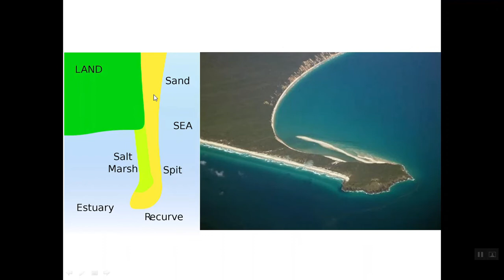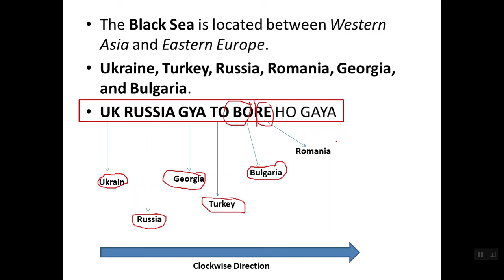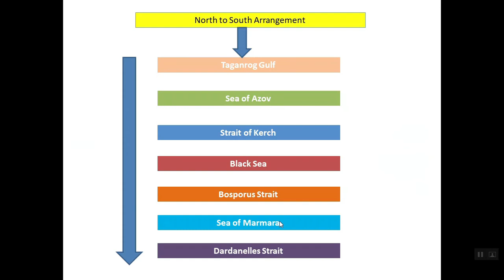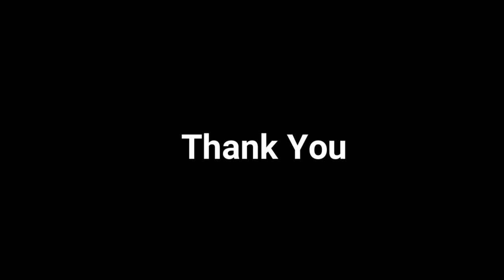Black Sea Countries II Sea of Marmara II Bosporus Strait II Dardanelles Strait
In this video, you will learn about the black sea countries and some important sea like sea of azov, sea of Marmara and few important strait like Bosporus strait & Dardanelles Strait.

For watching Mediterranean sea please click below.